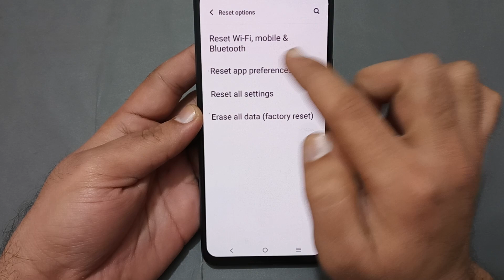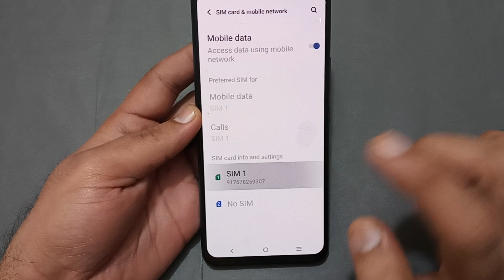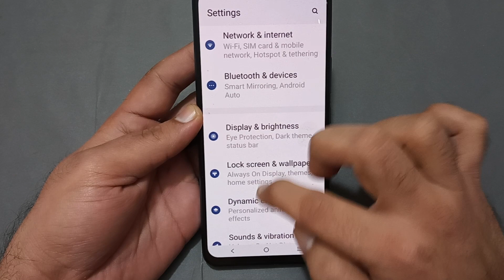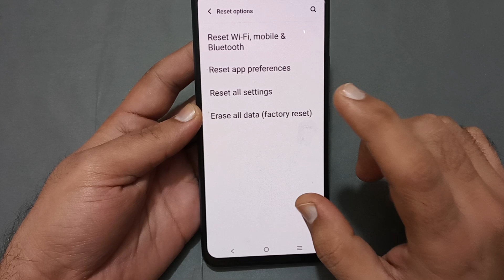how to solve Bluetooth not connecting problem in IQOO 12, bluetooth connecting problem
60-Inch Tripod with Bag

7 Socket 6A Extension Board